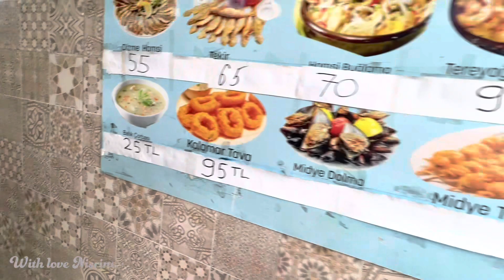شوفو معايا مرينا برج كالاطا الجديدة وخوذو فكرة على الدار لي كرينا فالسلطان احمد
مارينا_برج_كالاطا#برج_كالطة#